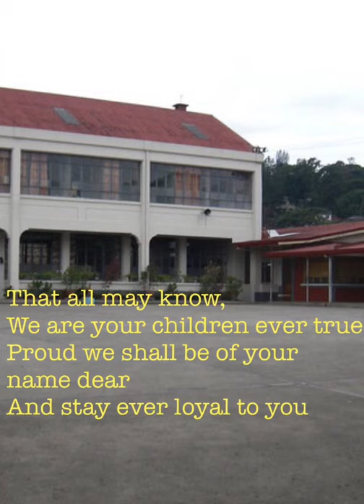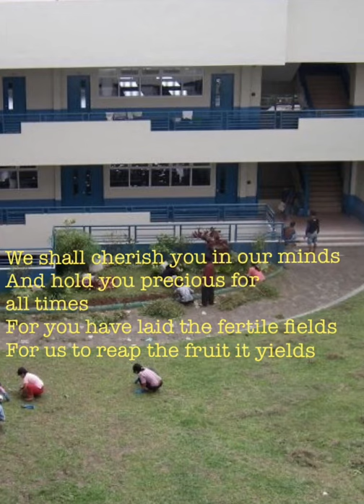Holy Family Academy Alma Mater Song